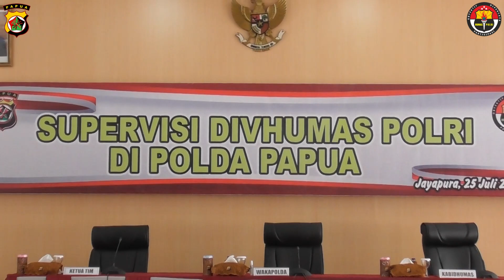Wakapolda Papua Buka Kegiatan Supervisi Divisi Humas Polri di Polda Papua